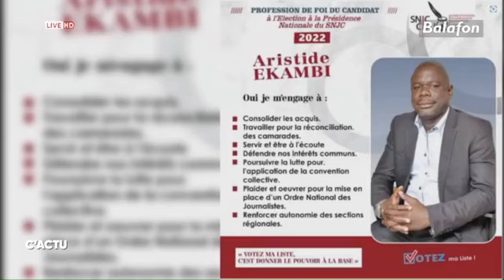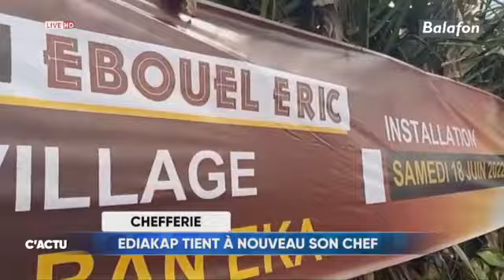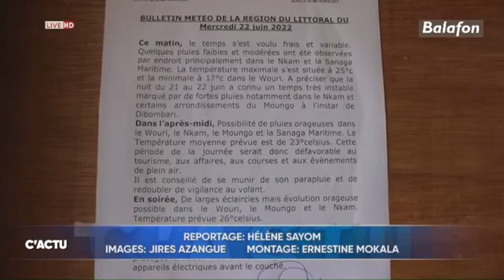Le Journal - The News | 24.06.2022